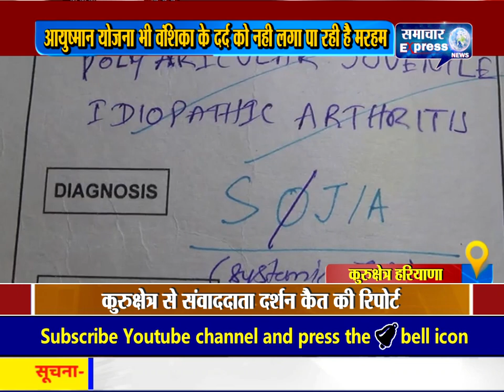कुरुक्षेत्र जिले के गांव मथाना में आयुष्मान योजना भी वंशिका के दर्द को नही लगा पा रही है मरहम